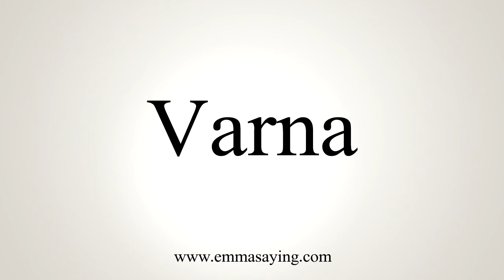How To Say Varna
Learn how to say Varna with EmmaSaying free pronunciation tutorials.